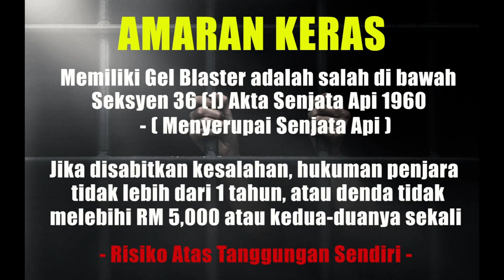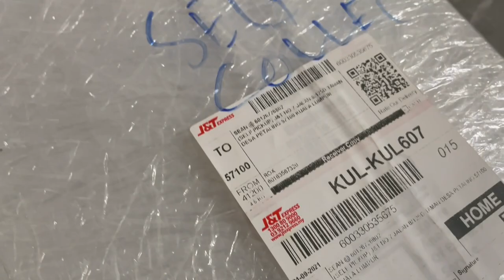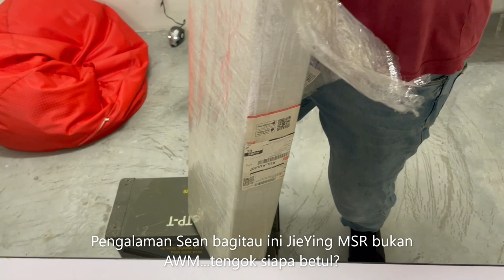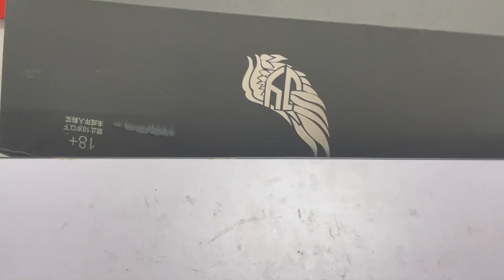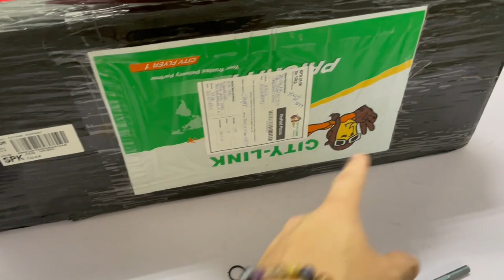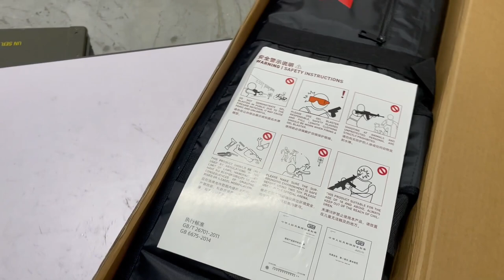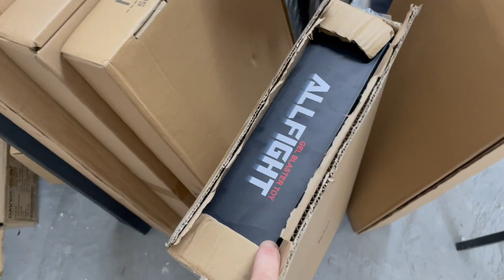EP347 - BLASTERSMANIA ft. AJ MODS (Technical Tokok) - Blasters Mania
First time doing some feat with special guest in my channel. Super thank to our humble guest Mr John from AJ Mods. I dare to said that AJ Mods is the top blaster smith that i know and i dont think anyone cant beat him in modify gel blaster locally nor internationally.

P/S: He is BlastersMania in house technical support where he help Sean to settle all the faulty blaster issue.